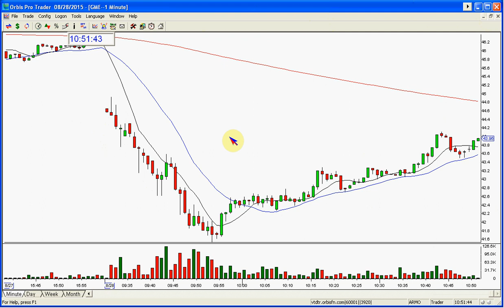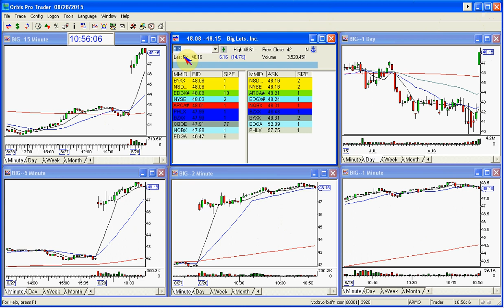BIG STOCK SWOOSH SHOW PLAY OF THE DAY-8-28-2015